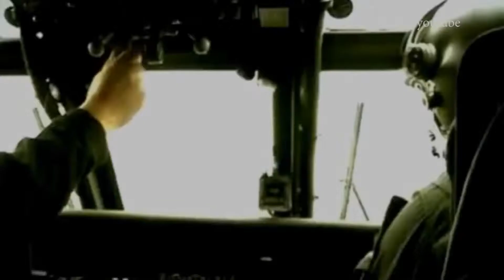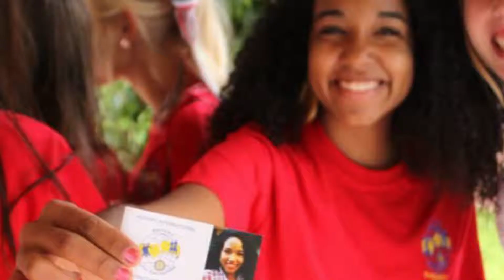EMBAJADORES MEXICANOS EN EL MUNDO